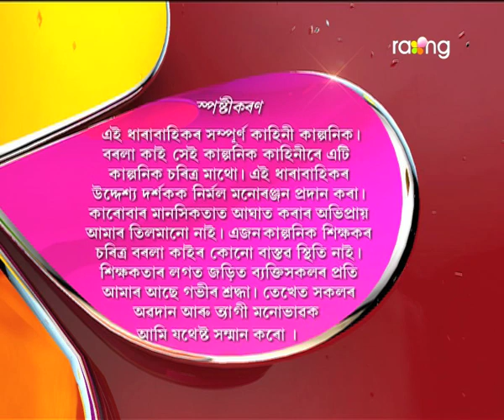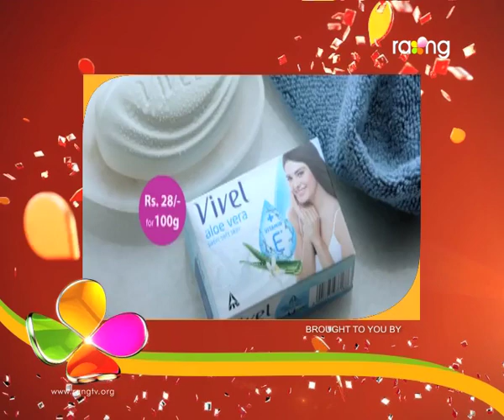Borola Kai - বৰলা কাই | 06th Spt 2017| Full Episode | No 741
বৰলাৰ ছোৱালী পচন্দ হোৱা খবৰ পাই ৰীতাই বাৰু কি কৰিব?